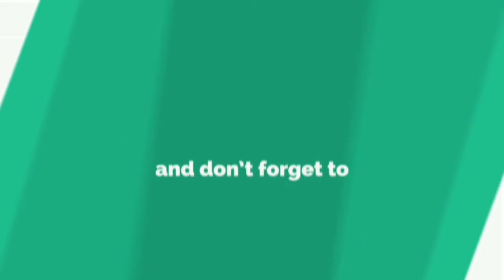Chiranjeevi Very Emotional On Vijaya Nirmala Death At Krishna Home | Dakshin News